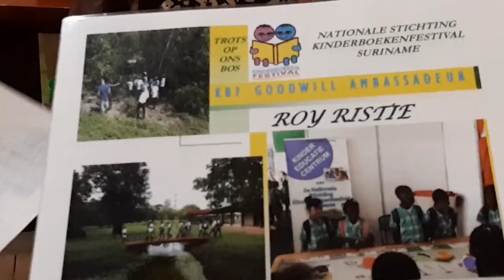05 02 2020 Roy Ristie benoemd tot Goodwill Ambassadeur